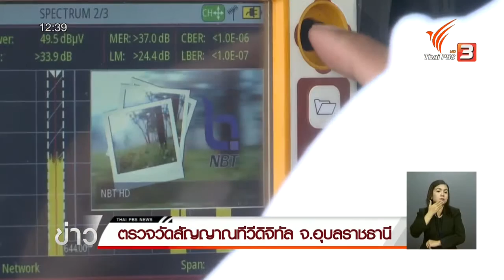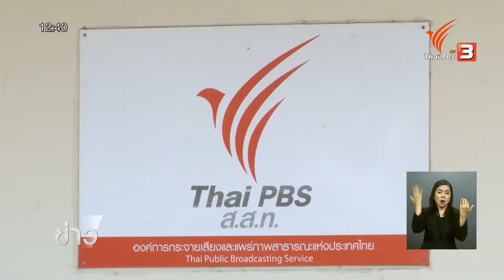กสทช.และ ไทยพีบีเอส ตรวจวัดสัญญาณดิจิทัลทีวี จ.อุบลราชธานี ก่อนยุติออกอากาศระบบอนาล็อก 31 พ.ค.59